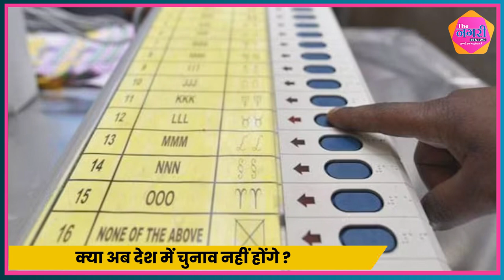“एक देश-एक चुनाव” को लेकर ये बड़ा सच आया बाहर ! || Narendra Modi || Parliament